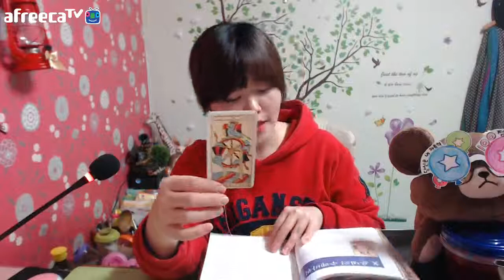아프리카 티비 BJ미트볼의 고민상담소/한의사와 해외있는 소개팅남중 어떤 남자와?